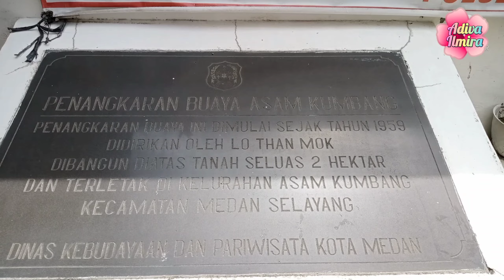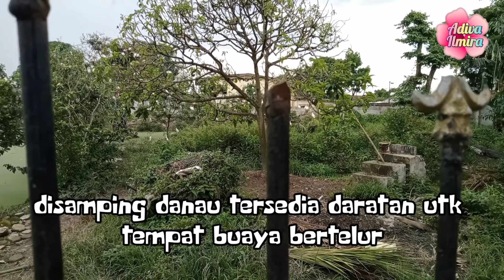Ternyata!! Ada Ribuan Buaya Di Sini?! Penangkaran Buaya Terbanyak Se Asia Tenggara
demi apa??
hati ku melejit lejit melihat ribuan buaya yg menganga merayap kesana kemari menanti  pengunjung yg mau ngasih makan gratis 🤪🤪

mau lihat ribuan buaya mulai dari baby buaya, buaya raksasa, sampai buaya buntung??
cuss...aktifin google map mu, cari lokasi Penangkaran Buaya Asam Kumbang Medan!